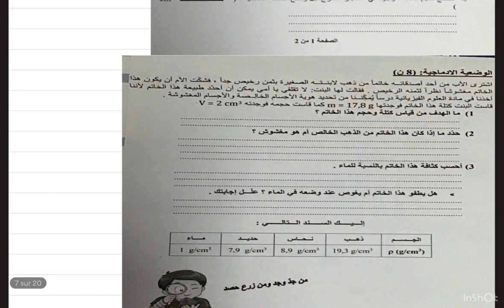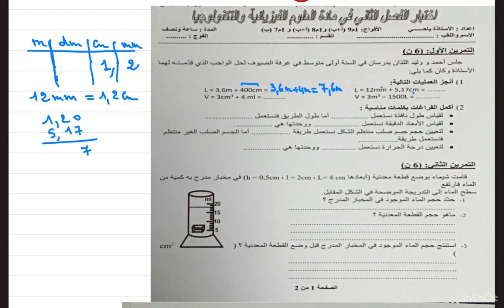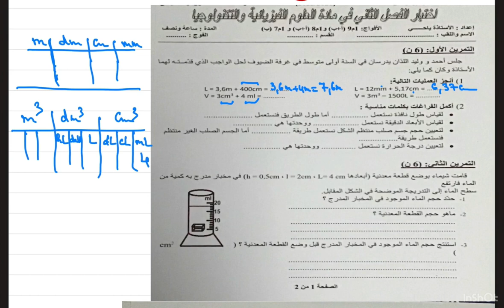ج1- موضوع رائع للمراجعة الفرض*الاختبار الثاني للمادة الفيزياء*التمرين الاول لسنة الاولى متوسط 🌹